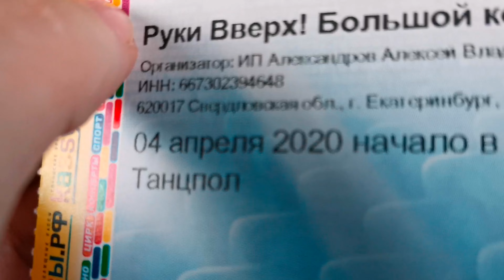Любимый Серёжка/ Руки Вверх!!! ✌️🖐️🤘✋🖖